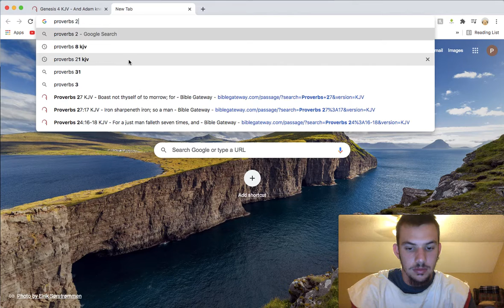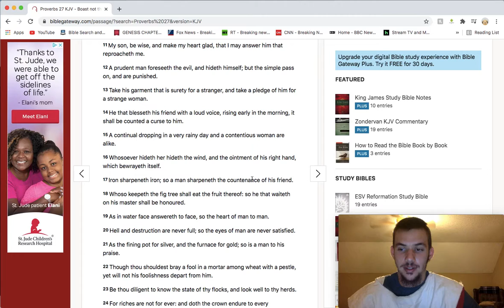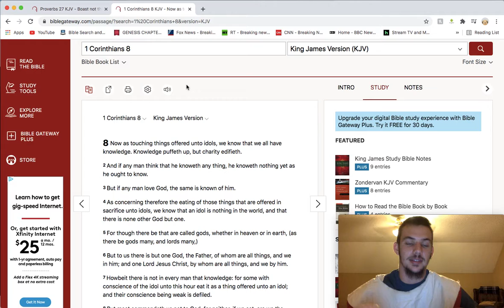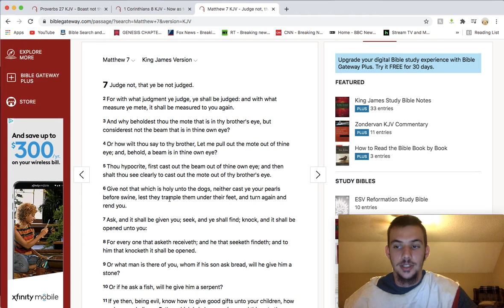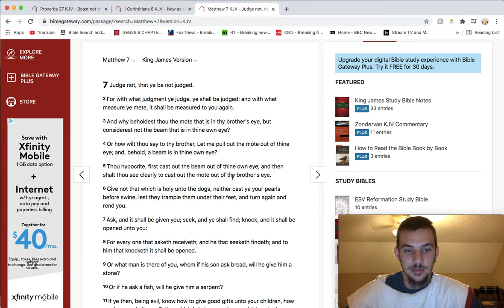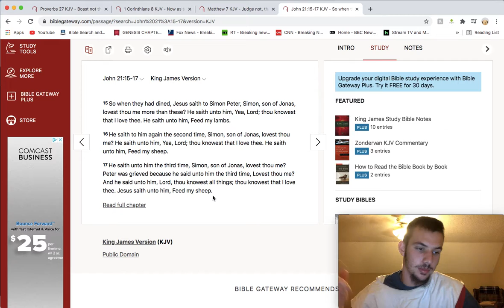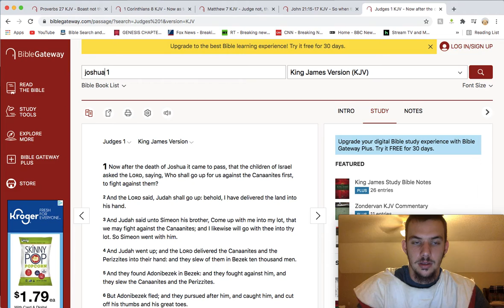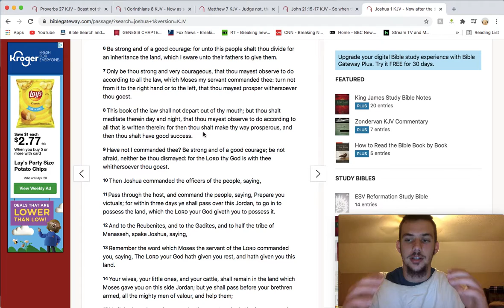We Are Our Brother's Keeper. Holding Each Other to the Highest Standard